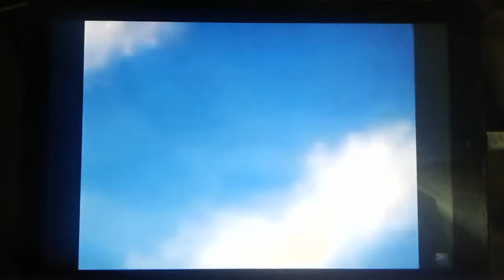Try graceing when Blaze and the Monster Machines got Cancelled Part 4/4